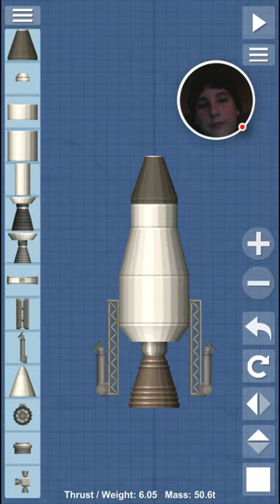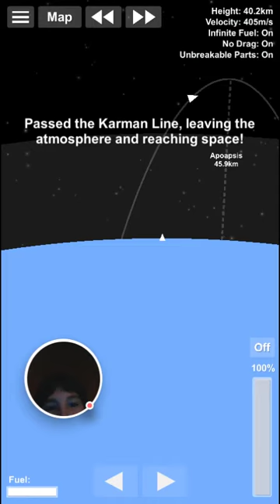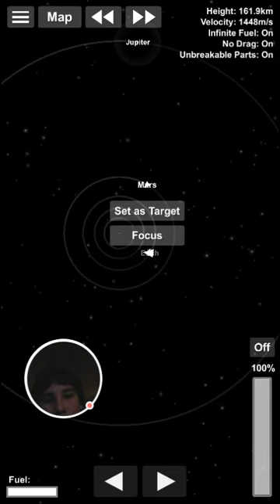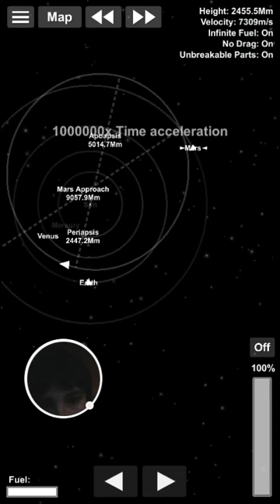Rocket to mares spaceflight simulator